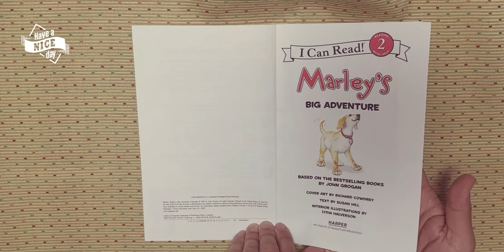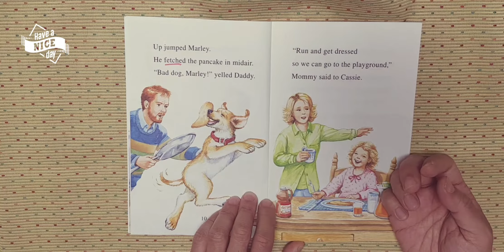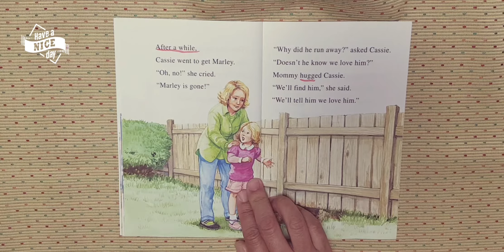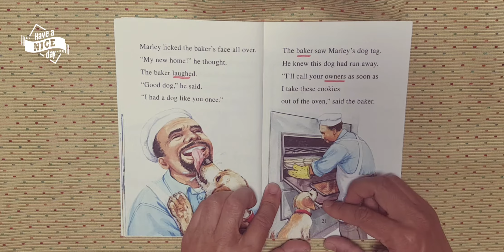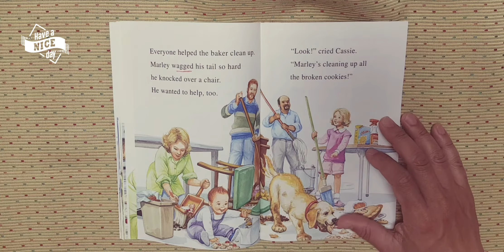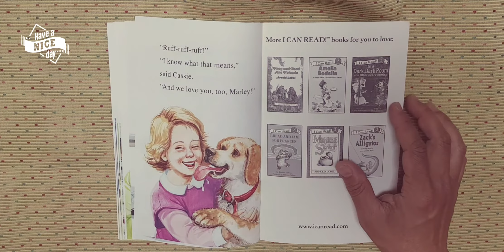Marley Big Adventure S2 2191 영어공부 영어책 영어회화 story Book reading